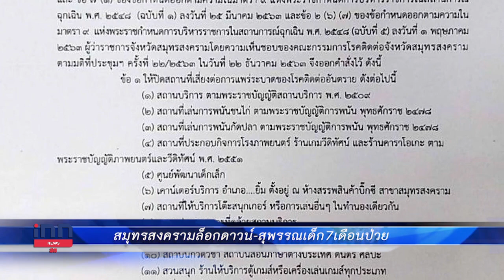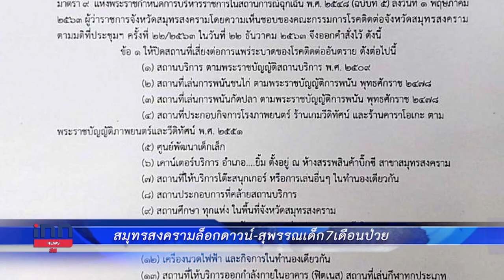14เมียนมาถูกนายจ้างลอยแพยังไม่ตรวจโควิด : ข่าวต้นชั่วโมง 10.00 น. (23/12/2563)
- 14 เมียนมาถูกนายจ้างลอยแพ พบยังไม่ตรวจโควิด อ้างตำรวจจะลงตรวจนายจ้างจึงพาหลบหนี

- ผู้ว่าฯสมุทรสงคราม มีคำสั่งล็อกดาวน์จังหวัด 13 วัน ส่วนสุพรรณบุรี หนูน้อยวัย 7 เดือน เป็นหนึ่งในกลุ่มผู้ป่วย 7 ราย

- "ศรีสุวรรณ" พร้อมเข้าพบ กกต.ให้ถ้อยคำ พยานหลักฐานเพิ่ม ยื่นเอาผิดก้าวหน้า ดำเนินกิจการเลียนแบบกับพรรคการเมือง